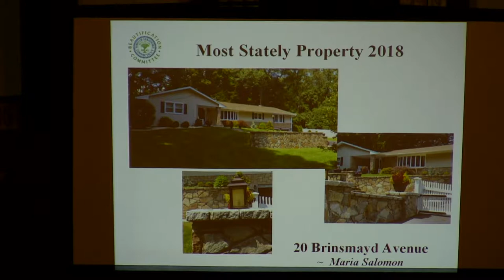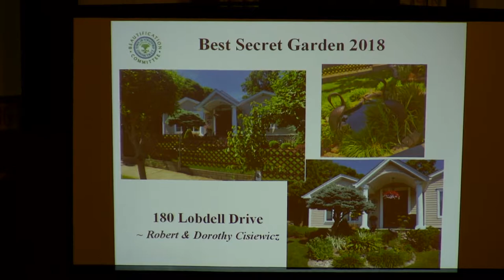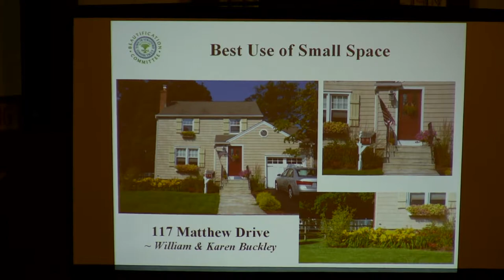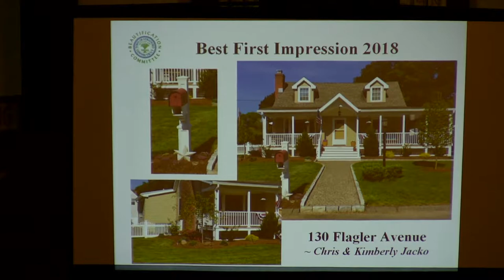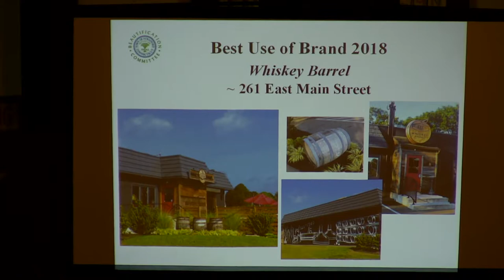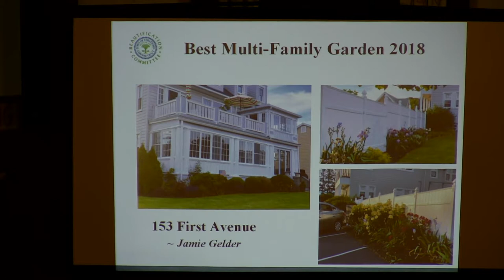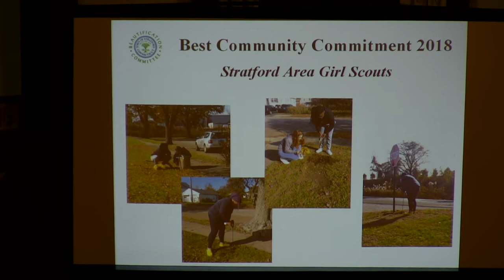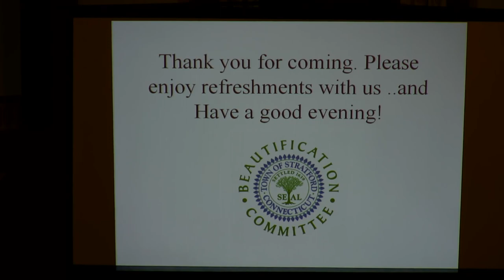Stratford Beautification Committee Awards